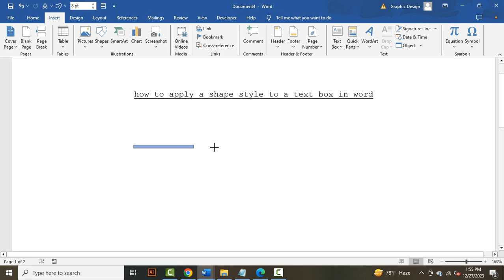how to apply a shape style to a text box in word